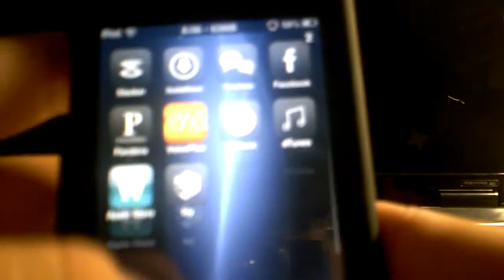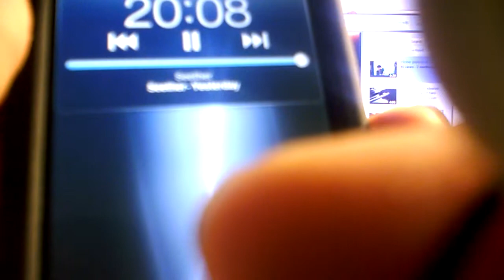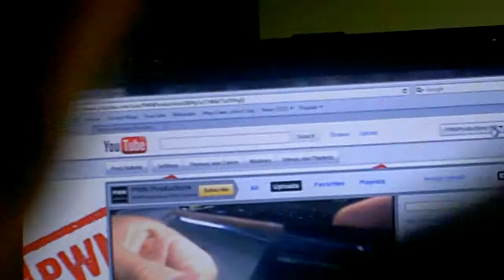Review on the matte finish case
this is a review of a case i got off of amazon for 3 bucks a very good deal for the quality of the case you can find it here visit the